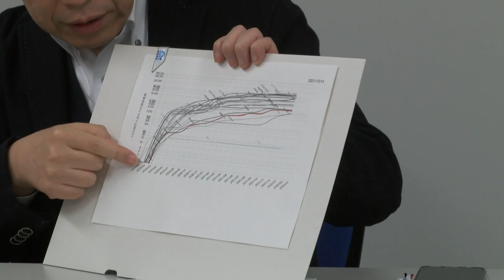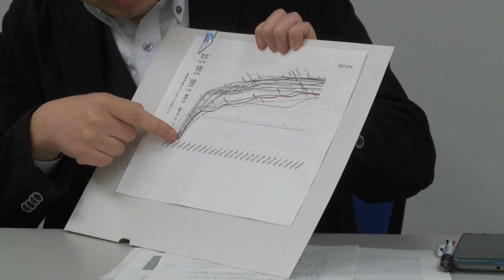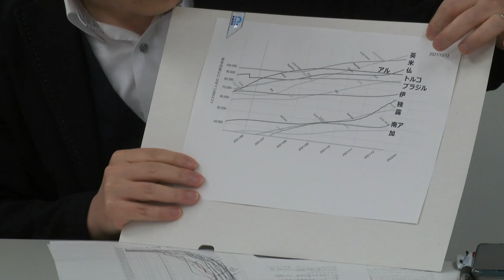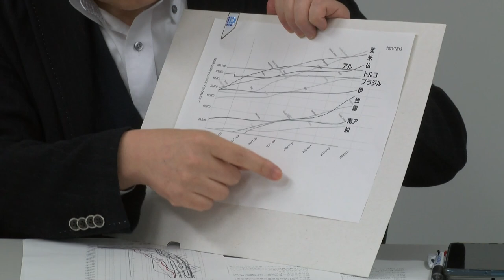東京新聞 デモクラTV Extra 第９回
「熟読！東京新聞」でおなじみの、東京新聞・元特報部長、現論説委員の富田光と、内田誠が東京新聞社屋から旬なニュースの話題を現役記者を交えてお伝えします。

▼出演：
　富田光（東京新聞論説委員）
　内田誠
▼記者
　吉田薫（東京新聞・論説委員）